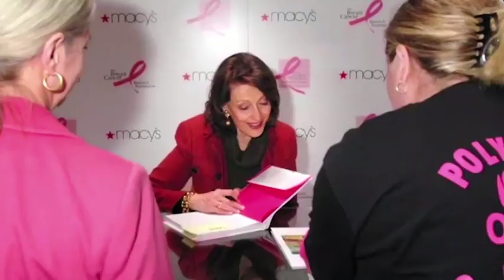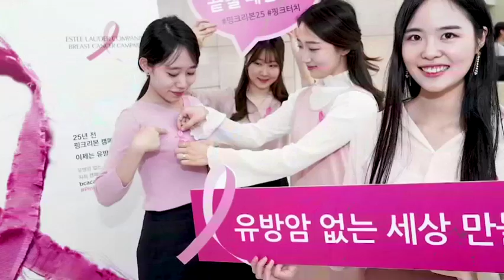Elizabeth Hurley: Breast cancer awareness has come a long way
(2 Oct 2018) It was 23 years ago that Evelyn Lauder asked actress Elizabeth Hurley to join in the fight against breast cancer. Awareness around the disease has spread over time_ thanks in large part to the pink ribbon campaign. (Oct. 2)